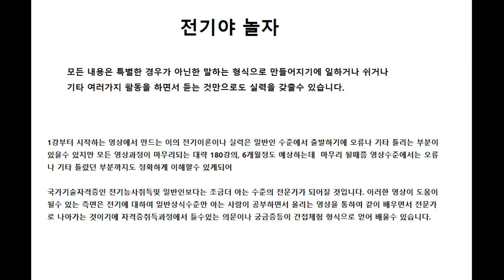전기야 놀자15강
알아두면 유용한 실생활에 관한  전기상식 입니다.